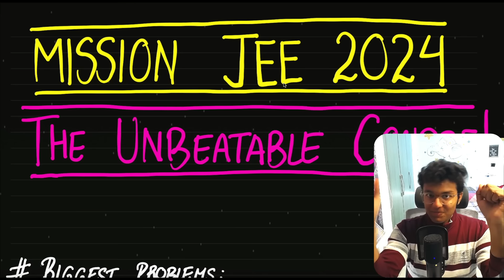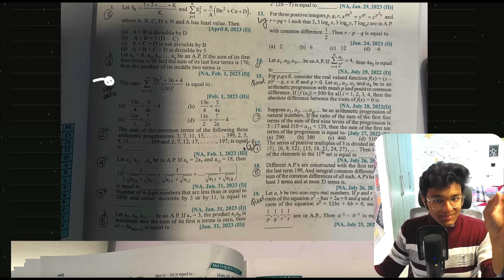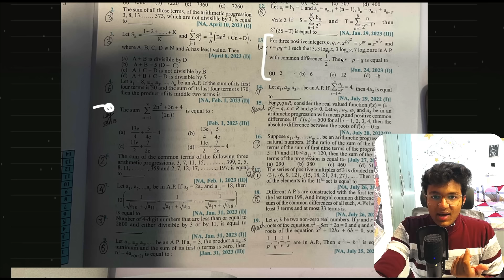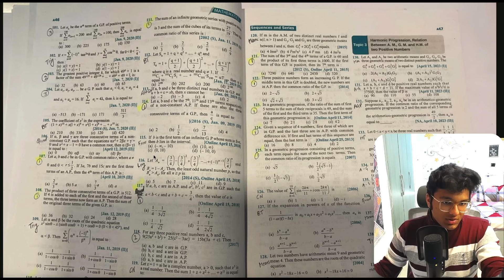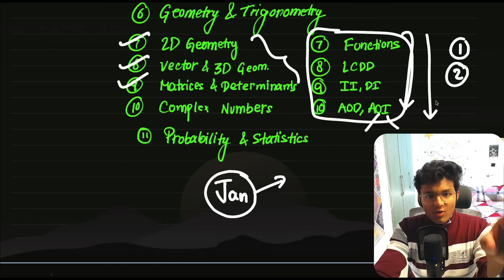JEE 2024: The UNBEATABLE Crash Course for JEE Mains 2024 is finally here! ALL PYQs solved 2002-2023!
JEE Mains 2024 is few months away. And I have launched this FREE unbeatable crash course for JEE 2024 Aspirants , it will begin from absolute zero theory and take you to the desired JEE Mains and Advanced level.

If you can contribute, please do the following ways:
UPI Id: agsam801@oksbi

4️⃣If you are in mess(just cant do what you planned to)/existential crisis/brutal pains in life, you need to first understand yourself , your life, this world , this existence, hence for you

📕BOOK RECOMMENDATIONS:
RARE books in IITJEE Maths and other subjects:
1.Hidden Book
2.LEARN physics from PYQs(RARE and hidden)
3.1000 Tough problems for JEE Advanced Maths
4.University Physics
Coordinate Geometry:
Theory(Out of all the famous ones i found this genuinely deep and apt for self-learning)
Advanced Level Practice(any one of the given)
Calculus:
BookSet2(For theory)
Algebra:
(for advanced problem solving)
Vector and 3D Geometry:
(best for theory in jee)
(best for adv level questions)
Trigonometry:
(rare but very useful book)
Functions and graphs:
(rare but really great book for jee theory and adv ques.)
(very interesting and much needed)
My Gear:
👁Eye Protection Sheet
✍️Writing Tablet